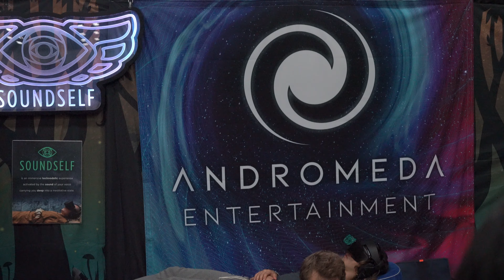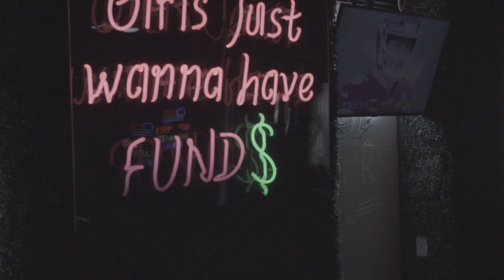Is PAX worth it? Penny Arcade Expo San Antonio 2020!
Is Pax Worth? Answers Inside? Pax 2020 San Antonio
Ever wondered if Pax South or attending a Pax Event was for you?
I interview a few of the Wolf Pack to get some insight.